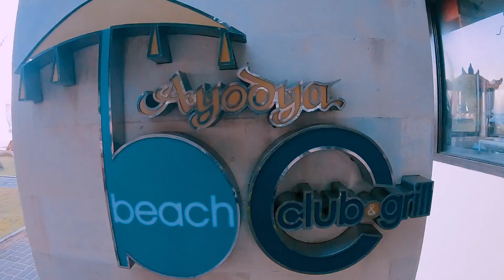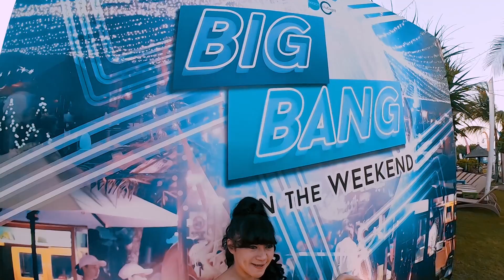JANGAN NGAKU HITS KALO BELOM AYODYA BEACH RESORT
JJS episode 5 nih!
Harus kesini yaaa.

Namanya Ayodya Beach Club, di Nusa Dua, tempatnya asik dan tentunya family friendly.